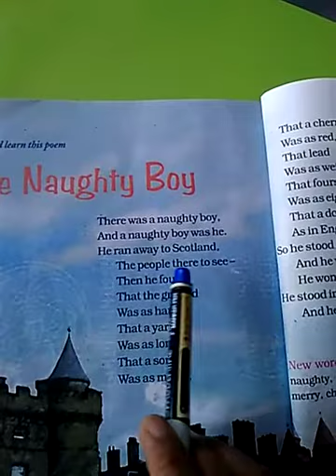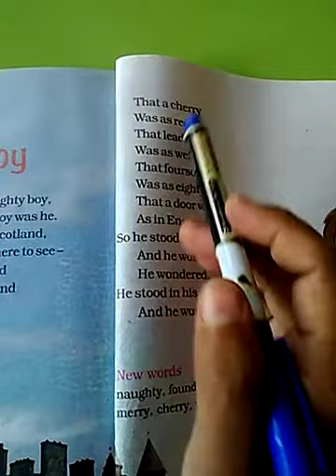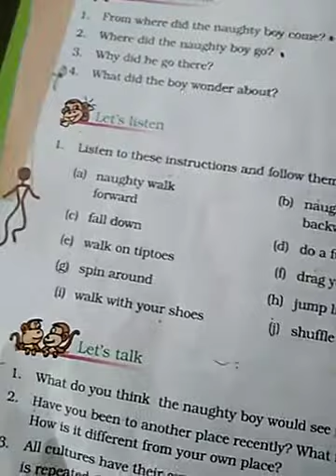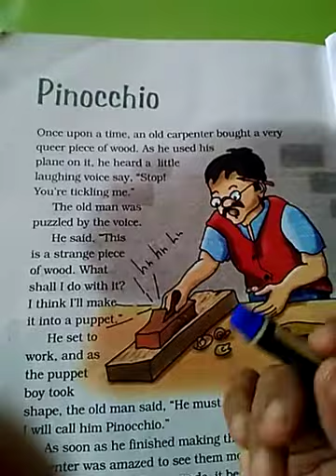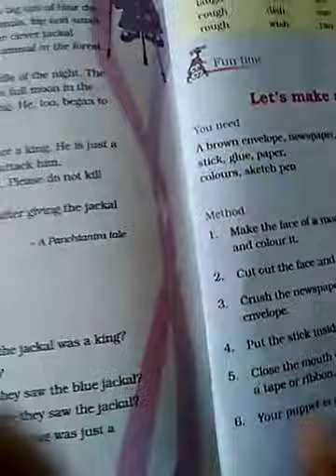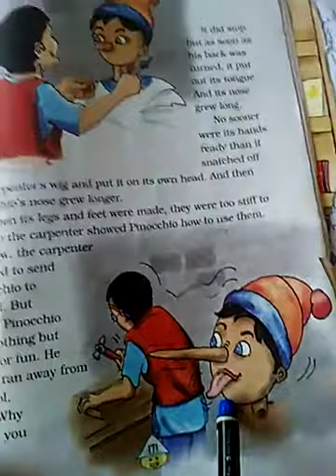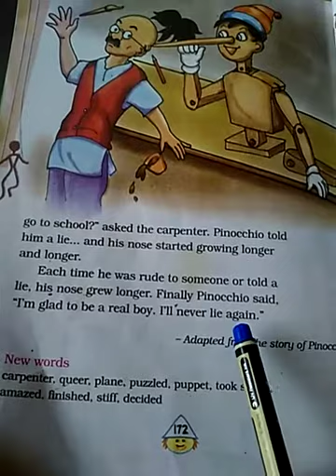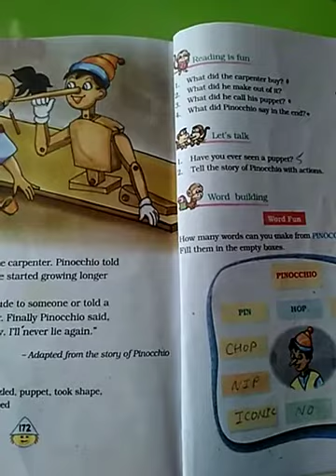NKJ std 4th Eng unit 10